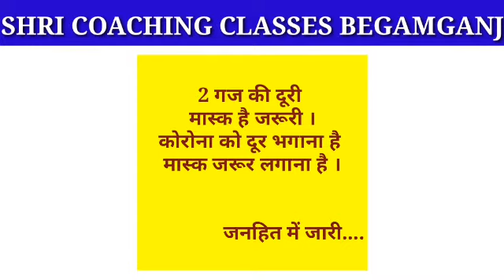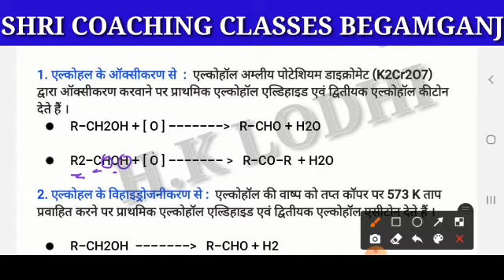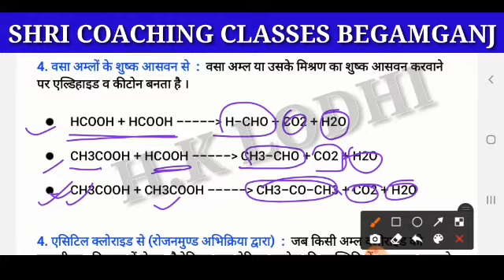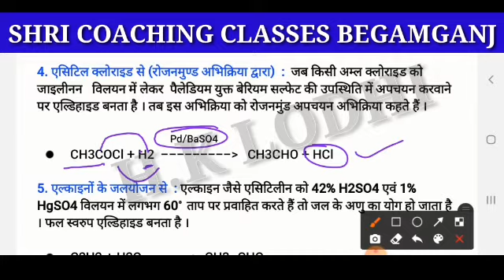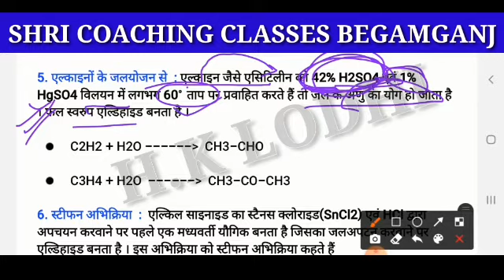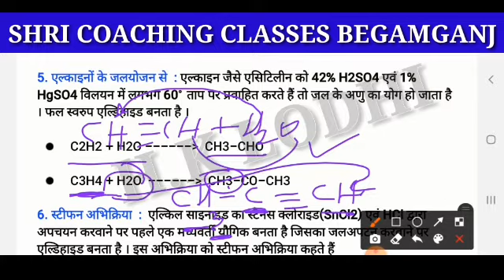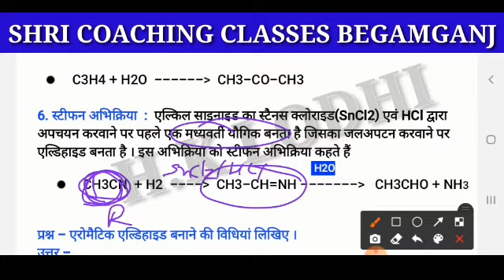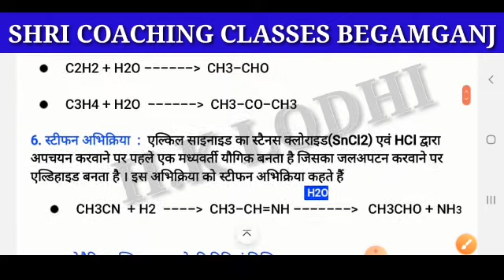CLASS12THCHEMISTRY || CH 12 || P2 || REACTIONSOF ALDEHYDE AND KETONE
एल्डिहाइड , कीटोन एवं कार्बोक्सिलिक अम्ल की परिभाषा एवं उदाहरण लिखिए ।